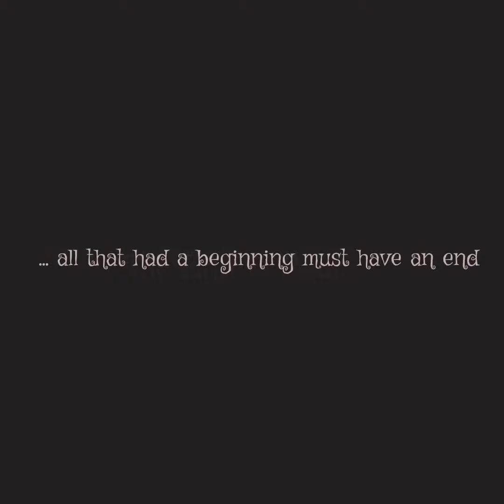[TEASER] A mind Trip: From Artificial Intelligence to Lucid Dreams...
This is a teaser of an AI-generated film that will be soon released.

Somewhere between ALAgrApHY and BitOΨ, between art and science, between the self and the noneself, psychedelic art and research, luciddreams and artificialintelligence, meditation and awakening lies a thought, perhaps like your thoughts, perhaps like none...I am happy to share it with you today. What are your thoughts?